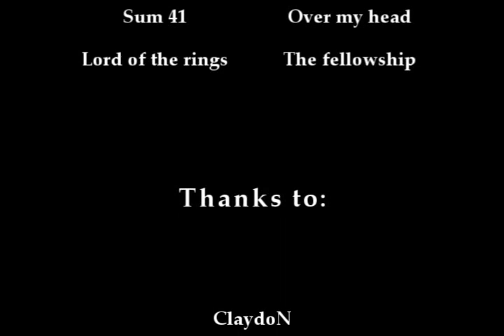CS 1.6 Movie: Fisker - One of a kind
A Counter-Strike 1.6 movie about the legendary swedish ex.SK player: Fisker!

Made by ClaydoN!